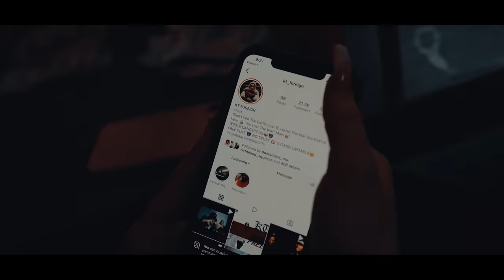KT Foreign x Suga Free - Free Game (Exclusive Music Video) II Dir. Thomas Tyrell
Prod. Miss.U

KT Foreign taps the one and only Suga Free to drop "Free Game"! They let us know how folks should be moving thru the industry and which codes they should follow. This one's hot, check it out!